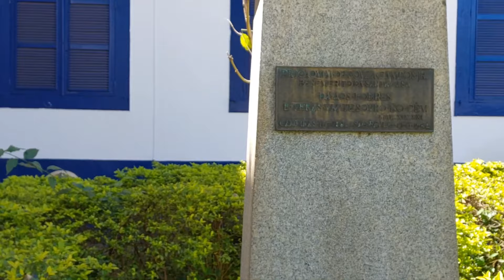Conhecendo Campinas SP Centro e Bairro Cambuí até Santa Casa de Misericórdia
Conhecendo Campinas, SP. Caminhando da Av.  Moraes Sales, pela rua Regente Feijó até Av. Aquídabã e seguindo para a Rua Irmã Serafina. Da Irmã Serafina até Av. Moraes Sales e iniciando na Rua Padre Vieira até a Santa Casa de Misericórdia de Campinas, atrás do Hospital Irmãos Penteado.
O hospital, Santa Casa de Misericórdia, foi entregue para a população em 1 de Outubro de 1876. Linda arquitetura.
A Capela de Nossa Senhora da Boa Morte, foi fundada em 1876.
Ajude o Canal. se gostou dê um OK, inscreva se, compartilhe. Obrigado.